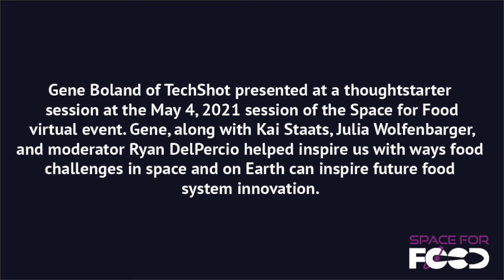Richard Sayre - Space for Food 5/4/2021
Richard Sayre of Richard Sayre Consulting presented at a thought starter session at the May 4, 2021 session of the Space for Food virtual event. Richard, along with Dr. Lahiru Jayakody and moderator Thi Nguyen helped inspire us with ways food challenges in space and on Earth can inspire future food system innovation.

This is Richard’s lightning talk introducing his perspective on Simpler Organisms for Food and Biomaterials.

Space for Food is an initiative of the Yield Lab Institute.  Space for Food is focused on bringing together SMEs, thought leaders in the agtech, geospatial, indoor agriculture, controlled environment agriculture, and space technology worlds to discuss and solve issues around sustainable, regenerative food systems and production for space and Earth.

Originally broadcast on May 4th, 2021 at 9 AM CST.